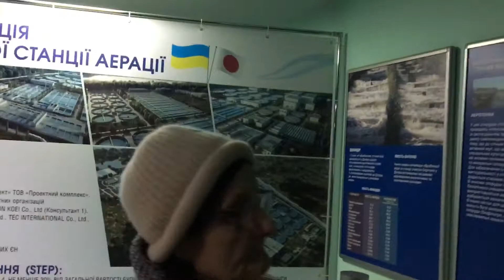В музее воды